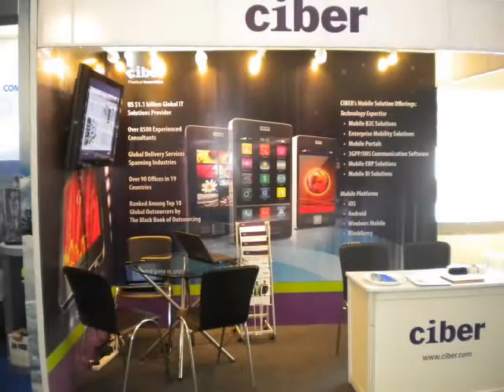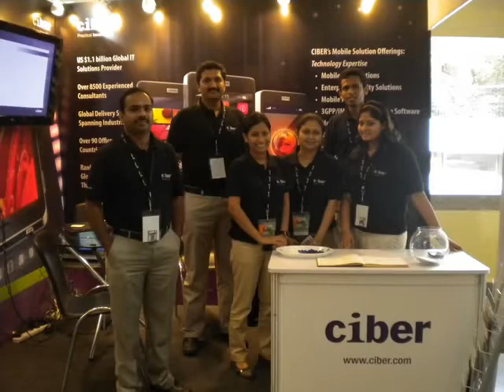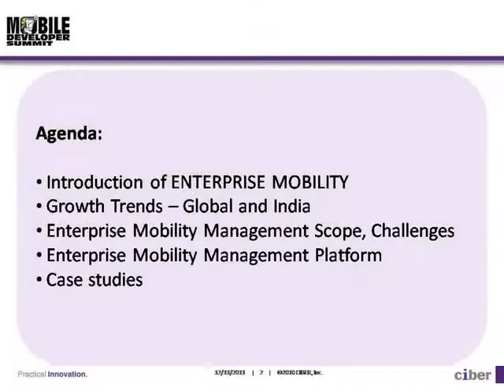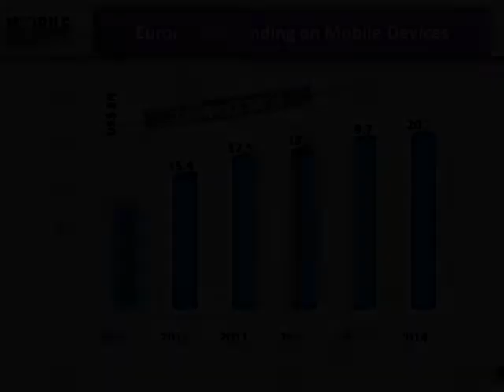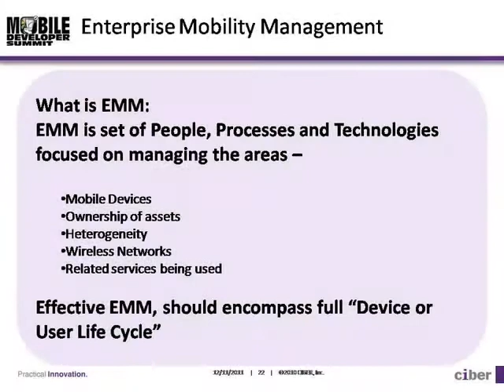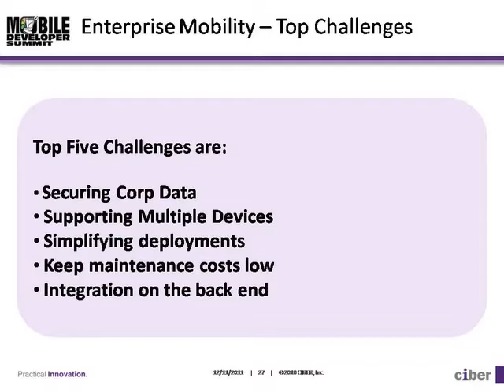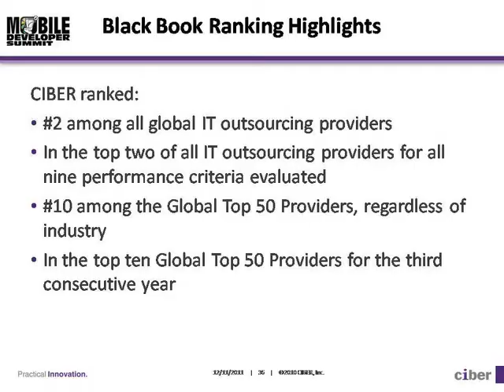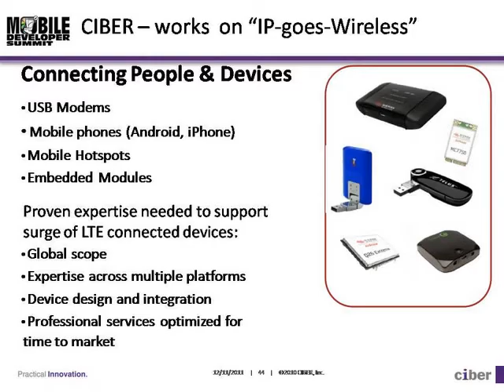CIBER India - GSC presentation in Mobile Developer Summit 2011